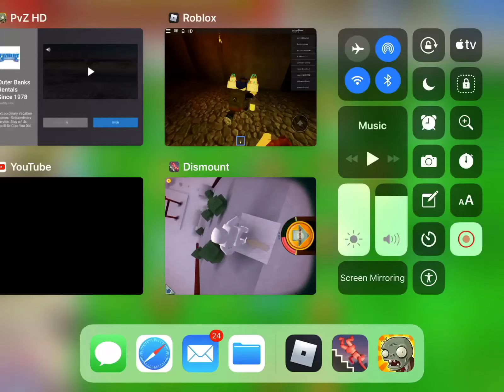Muddy Park: Night 2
The next night is out!
Get ready for part 3 tomorrow!